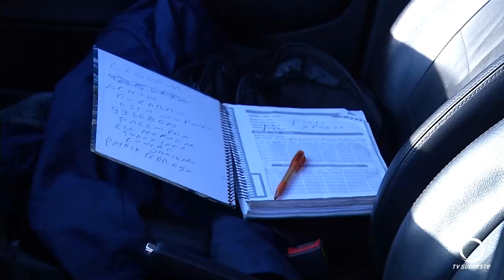Desaparecimento de rapaz após seu carro ser encontrado abandonado em cima da ponte no Rio Chopim